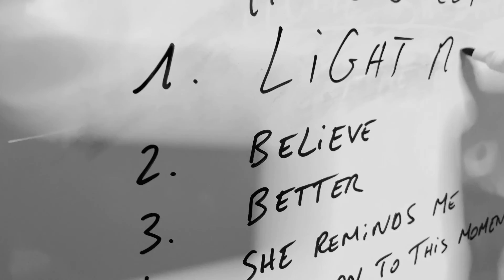Ella Gunn - Light me up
Music video Light me up from the album Home sweet by Ella Gunn